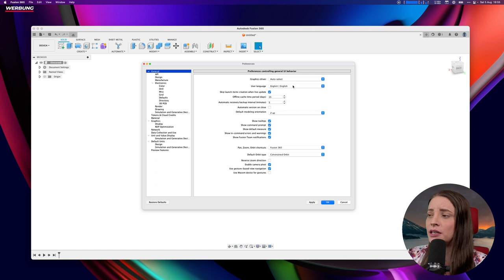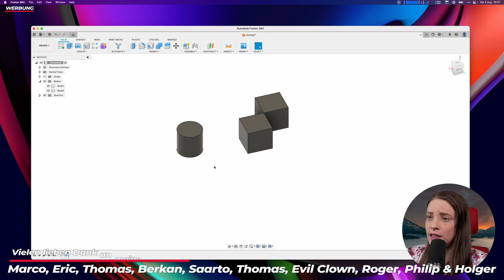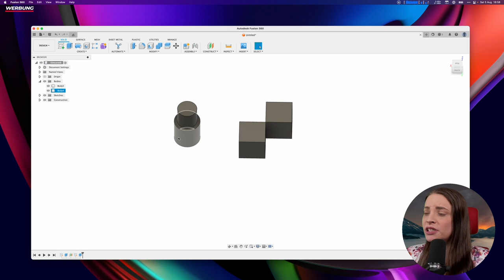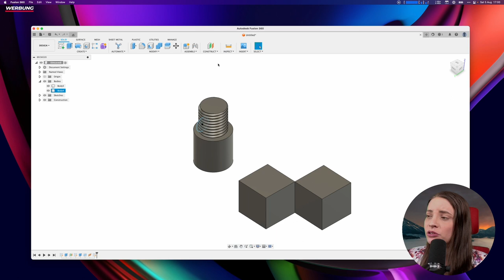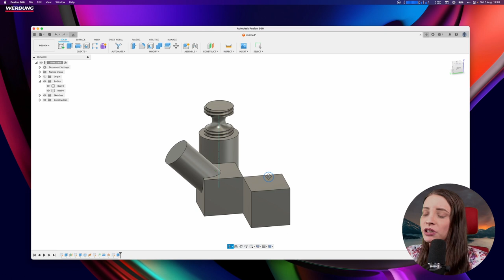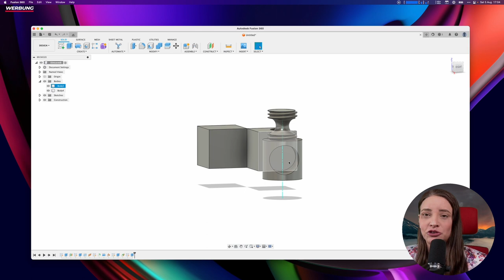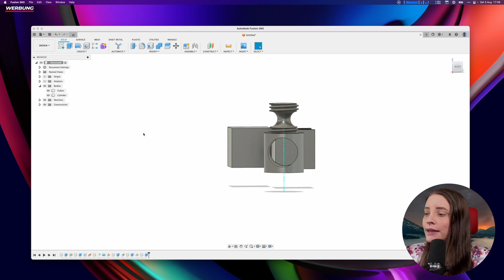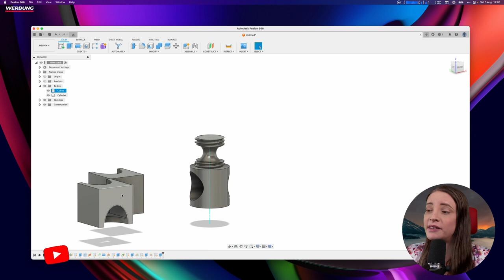Fusion 360 Tutorial für Beginner Konstruktionsebenen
Heute schauen wir uns einmal die Konstruktionsebenen in Fusion 360 und was man damit alles machen kann an.